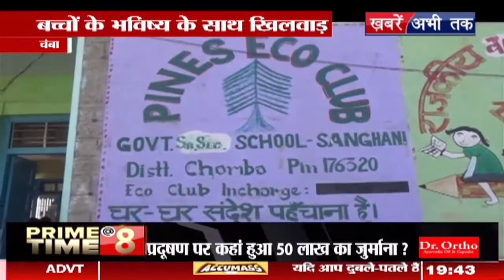चंबा- बच्चों के भविष्य से हो रहा खिलवाड़, बिना अध्यापक हो रही पढ़ाई || Khabrain Abhi Tak Live